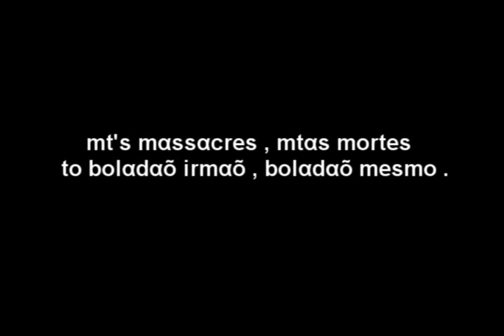ABERTURA - PATRÃOZZIN O TERROR DO YOUTUBE - FOOOOODA ♫